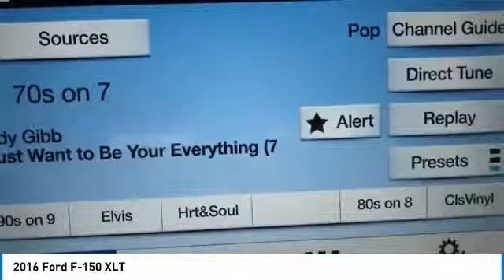2016 Ford F-150 P15178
2016 Ford F-150 XLT